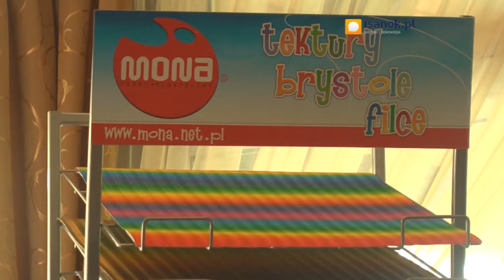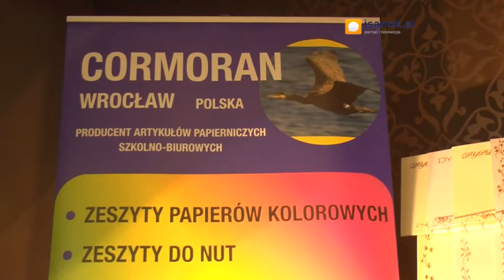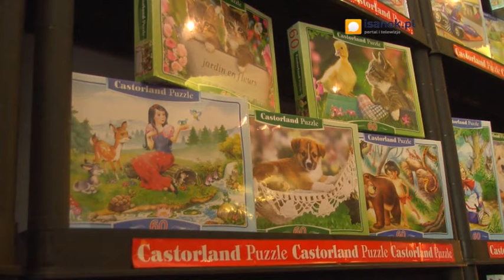BAJKA wprowadza najnowsze trendy